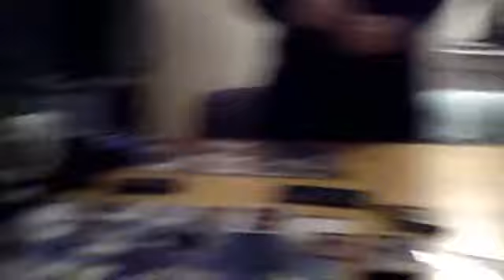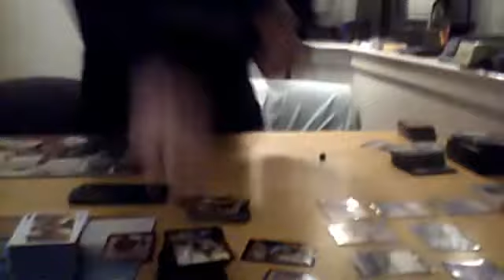Nickabenson Vlog November 23 2015